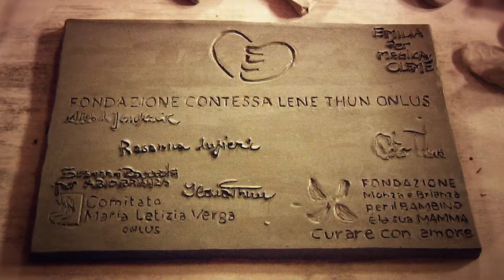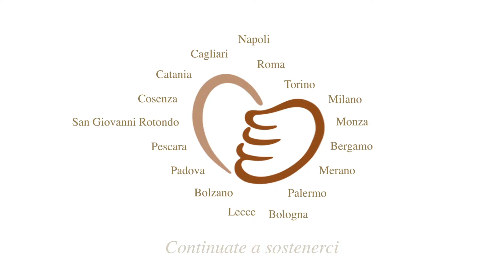Kledi dance Lecce per Fondazione Lene Thun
"Coreografando il Natale"
 Kledi Dance lecce e Maglie -  Dir. Art. Ilenia de Pascalis
17 Dicembre 2017  Teatro DB D'Essai - Lecce
Spettacolo di Beneficenza a favore della Fondazione Lene Thun Onlus